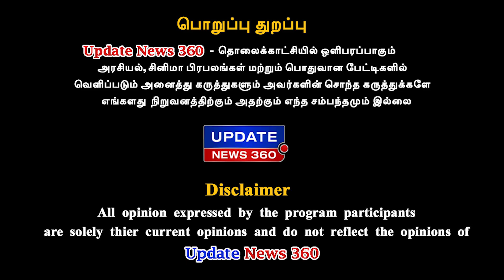திமுக ஆட்சியில்தான் இஸ்லாமியர்கள் கொல்லப்பட்டதே - MK Stalin | DMK | UPDATE NEWS 360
திமுக ஆட்சியில்தான் இஸ்லாமியர்கள் கொல்லப்பட்டதே